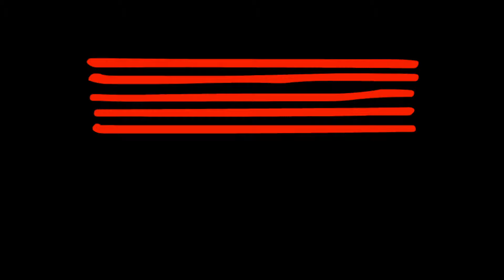Sara Bareilles - Gravity - Cover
Sara Bareilles - Gravity - Performed by Janice for her graduating recital held on campus at the Australian Institute of Music (AIM)